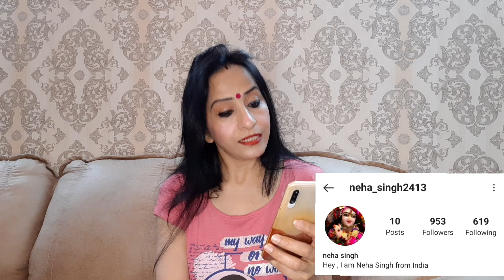Ek Garam Chai Ki Pyali Ho | Top New Comedy Video 2021 | Entertaining Videos | Comedy Vines Channel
comedy comedy
comedy video hindi
new hindi comedy video
Top New Comedy Video 2021
Entertaining Videos
try not to laugh videos
Comedy Vines Channel
Funny Memes 2021
indian funny memes 2021
most humorous videos

In this Video you'll find :
best comedy jokes in hindi
new comedy jokes in hindi
hindi jokes comedy
very comedy jokes in hindi
chutkule hindi comedy
jokes hindi jokes
best funny jokes in hindi
chutkule funny chutkule
hindi comedy stories
new jokes 2021 in hindi
funny jokes chutkule
jokes in hindi funny latest jokes in hindi
best chutkule in hindi
chutkule in hindi very funny
chutkule jokes
new latest jokes in hindi
hindi jokes chutkule
chutkule comedy hindi
love jokes in hindi
jokes hindi
comedy story in hindi
funny videos
amazing funny videos youtube
youtube funny clips
youtube funny videos 2020
funny vines videos
funny
funny vines
funny vines youtube
funny vines try not to laugh
funny pranks youtube
fun video fun video
funny comedy videos
comedy videos com
new funny video comedy
comedy funny video clips
very funny comedy video
funny clip funny clip video
full funny comedy video
funny clip new funny clip
viral videos youtube
youtube comedy
funny best vines
fails vines
best vines funny videos
vines compilation
best vines
chutkule funny chutkule
funny jokes chutkule
jokes hindi
very funny chutkule in hindi
chutkule hindi comedy
hindi jokes chutkule
majedar jokes in hindi
chutkule jokes
chutkule in hindi
jokes hindi jokes
hindi jokes in hindi
hindi chutkule hindi mein
chutkule comedy chutkule
comedy scenes
best hindi comedy video
hindi comedy videos funny
hindi comedy video 2020
hindi comedy video 2021
hindi comedy scenes 2021
comedy video hindi full 2021
prank video comedy hindi 2021
top new comedy video 2020
comedy video 2021 new
comedy video 2021 hindi
comedy video 2021 ka naya naya
hilarious videos
hilarious meaning in hindi
hilarious memes that will make your day
hilarious pranks
hilarious videos that will make you cry with laughter
hilarious videos hindi
hilarious videos 2020
hilarious videos 2021
hilarious videos comedy
hilarious videos caught on camera
hilarious videos compilation
most hilarious videos
that's actually hilarious
hilarious fails
hilarious memes
hilarious pranks
hilarious pranks in india
hilarious pranks 123 go
hilarious pranks 2020
hilarious pranks 2021
hilarious pranks compilation
hilarious pranks on friends
hilarious pranks ever
entertaining
most entertaining videos
funny entertaining videos
best entertaining videos
vine compilations try not to laugh
vines
vines best fun
vines video
vines best fun 2020
vines best fun 2021
vines funny videos
vines funny
vines comedy
hindi vines comedy
comedy vines
comedy vines in hindi
comedy vines video
funny videos
funny jokes
funny pranks
latest funny videos 2021
prank funny videos 2021
funny memes for youtube videos
school funny memes
best funny memes
very funny memes
new funny memes 2021
best funny memes 2021
really funny memes 2021
very funny memes 2021
most funny memes 2021
memes
memes video
memes only legends will find funny
memes reaction
memes hindi
memes compilation
memes funny
memes indian
among us memes
clean memes
hilarious memes only legends will find it funny
hilarious memes that will make you laugh
hilarious memes for legends
hilarious memes for students
hilarious memes that will make you cry with laughter
hilarious memes videos
hilarious memes only students will understand
hilarious memes in hindi
hilarious memes school
hilarious memes compilation
hilarious memes 2020
hilarious memes 2021
funny punjabi videos
funny punjabi videos 2020
funny punjabi videos 2021
new punjabi song 2021 funny videos
entertainment comedy scenes
entertainment video
role play
desi humour
humorous videos
humorous videos for students
humorous videos for teachers
trending videos
trending now
ok now
ok now what
ok now what meme
okay meme
okay now
okay now what
bhavika